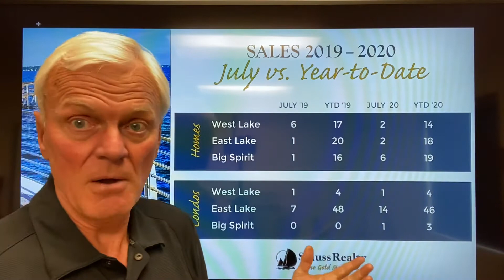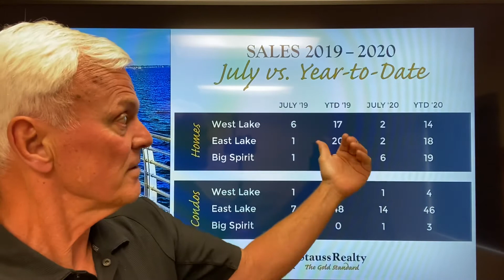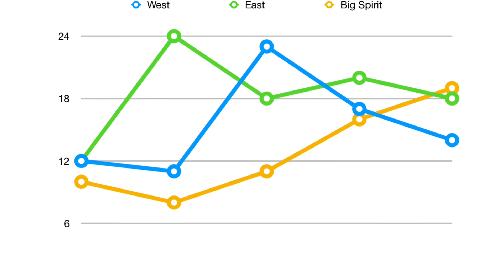Market Update- July 2020